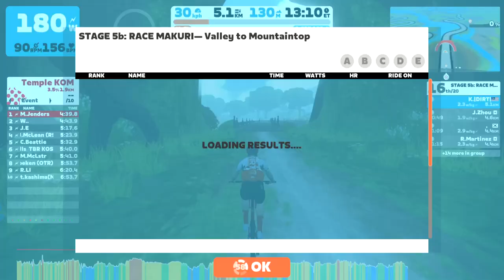Zwift - Race: STAGE 5a & 5b RACE MAKURI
Welcome to the November ZRacing Monthly Series!

Get ready to Race Makuri as you explore the newest roads in Zwift. Stage 5, a special split stage with two events, kicks off November 28 - December 4 with back-to-back races within the hour. Race them back to back to get the full experience, or try them individually as many times as you like! Stage 5a heads to Twilight Harbour, a short race circuit which features two sprint segments, making it perfect for letting it rip! Ready?

Stage 5a and 5b will be visible as two separate events, so make sure you sign up for both of them!

Featuring weekly events with a general classification (GC) that resets every month, race your way onto the leaderboards!

Complete all five stages, including a special split race event in stage 5, to pick up the “Race Makuri” badge.

Stage 5a:
World: Makuri Islands
Route: Twilight Harbor
Laps: 1
Distance: 7.1 km // 4.4 mi
Elevation: 37 m // 121 ft

Burrito
Ghost

RACE MAKURI GC - compete in all 6 races (including stages 5a and 5b) during November as a general classification (GC) challenge and shoot for your best combined time over the month! You can improve your time for any event by racing it more than once. if you want to try again. Only your best time will count towards your overall standing.

0:00 warm up spin
24:25 stage 5b, decided to go for MTB